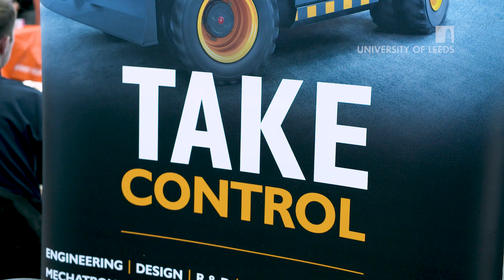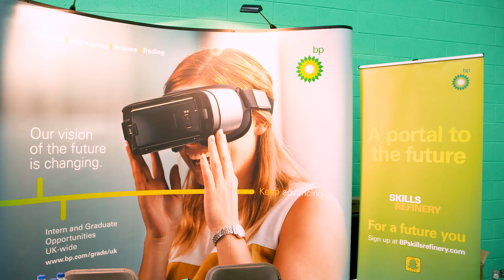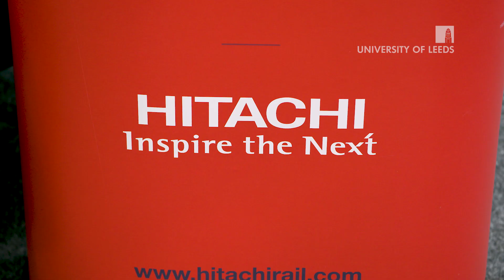The University of Leeds STEM Careers Fair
Hear from employers and students about their experiences of careers fair.